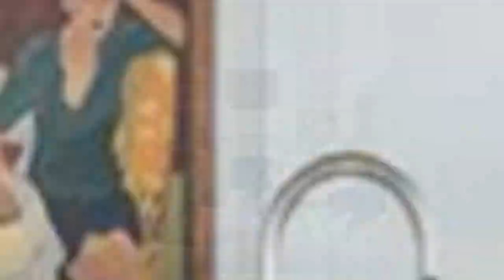75 Black Floor And Pink Floor Family Room Design Ideas You'll Love ⭐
0:00:00 - Intro
0:00:12 - Black Floor And Pink Floor Family Room Design Ideas You'll Love: Inspirations 1 to 25
0:03:03 - Black Floor And Pink Floor Family Room Design Ideas You'll Love: Inspirations 26 to 50
0:06:07 - Black Floor And Pink Floor Family Room Design Ideas You'll Love: Inspirations 51 to 75

Hey hello!